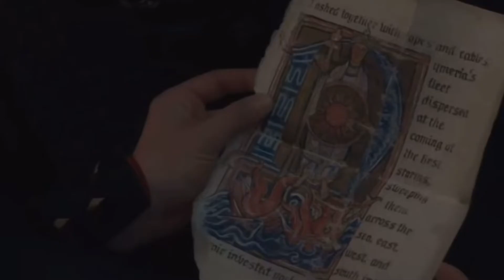Rhaenrya Targaryen- Summertime sadness, lanadelrey